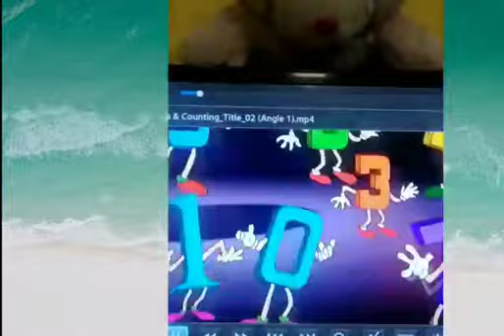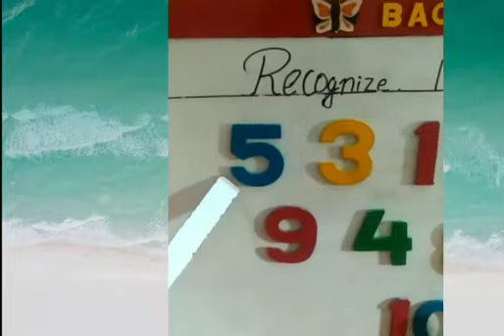1 to 10 ( recognise) nursery ( December)